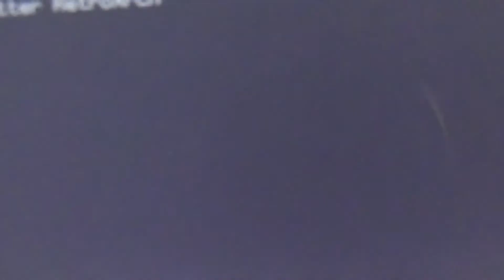Mettre un jeu vidéo pour la Sega SG-1000 directement dans le Menu HOME de New Nintendo 3DS Partie 1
J'ai encore une nouveauté les amis ! Avez-vous regardé comment avoir un jeu vidéo pour la console qui est Sega SG-1000 dans toutes les consoles de Nintendo 3DS sur YouTube ?
Quel dommage... personne ne l'avait jamais fait à ce jour en mettant un jeu vidéo de Sega SG-1000 dans toutes les consoles de Nintendo 3DS en sachant que j'ai ma console de New Nintendo 3DS.
Pourtant, Nintendo annonce que les thèmes de Sega arrivent pour toutes les consoles de Nintendo 3DS uniquement au Japon en 2015 dans le logiciel de Nintendo eShop que vous pouvez décorer dans votre Menu HOME pour toutes les consoles de Nintendo 3DS en incluant ainsi, un thème pour la console qui est Sega SG-1000.
Du coup à part ça, voilà ce que je vais vous proposez pour la 139ème de mon tutoriel encore un fois... c'est 100% INÉDIT !!!
Pour réussir ce tutoriel avec tout ça, voici un exemple sur mon jeu vidéo de Sega SG-1000 dans ma New Nintendo 3DS qui est Girl's Garden.
Soyez bien attentif en suivant toutes les étapes dans ma description avec cette première méthode en 2 parties pour mettre un jeu vidéo de Sega SG-1000 directement dans le Menu HOME de New Nintendo 3DS et aussi sur toutes les consoles de Nintendo 3DS :

Première étape, vous devez revoir mon premier tutoriel pour installer tout ça. Vous allez regardé ma playliste qui va de partie 1 à 9 sur le site dans YouTube, c'est ici :

Deuxième étape, vous devez revoir avec mon tutoriel comment on va installer tout ça pour le logiciel sur votre ordinateur qui est New Super Ultimate Injector. Vous allez regardé ma playliste pour la partie 1 et la partie 2 sur le site dans YouTube, c'est ici :

Troisième étape, vous devez télécharger un jeu vidéo de Sega SG-1000 qui est Girl's Garden et en plus, vous devez faire Enregistrer l'image sous... sur le box art où vous étiez dans un site puis, mettez dans votre bureau. Voici le lien qu'il te faut télécharger ceci :

Quatrième étape, une fois que vous avez lancer le logiciel de New Super Ultimate Injector dans le dossier de Debug, allez dans CIA de SG-1000 en allant à l'onglet Nuevo. Ensuite en allant à l'onglet Proyecto, faites Cargar ROM... pour prenez un fichier de sg puis, prenez un fichier de jpg pour l'image du box art en cliquant sur Cargar imagen desde archivo. Enfin en allant à l'onglet Proyecto, faites Exportar CIA... et mettez un fichier de cia dans votre bureau, une fois que vous avez tout fait.

Cinquième étape, une fois que vous avez mis un fichier de cia qui est Girl's Garden sur Sega SG-1000 dans la carte SD sur votre ordinateur, à présent une fois que vous avez insérer la micro SD dans votre New Nintendo 3DS après avoir retirer la micro SD à l'ordinateur, tu vas lancer le logiciel de FBI et de installer ce fichier CIA pour un jeu vidéo de Sega SG-1000 qui est Girl's Garden. Et après, quand l'installation est fini, tu ouvres le cadeau du jeu vidéo de Sega SG-1000 qui est Girl's Garden et de lancer directement un jeu vidéo de Sega SG-1000 qui est Girl's Garden une fois que vous avez quitté le logiciel de FBI.

C'est tout pour ma description, c'est comme un ordinateur ou une console de jeu vidéo qui est Sega SG-1000 mais, façon Amiga Japonais. N'hésitez pas à commenter mes vidéos de mon 139ème tutoriel de la chaîne YouTube qui est SusuHaxApplication. Si vous avez des questions concernant sur tous mes vidéos avec les tutoriels, n'hésitez pas à mettre vos commentaires. Et enfin, rejoignez-vous sur les box ADSL puis, allez dans l'application YouTube grâce avec votre télécommande et faites une recherche YouTube à SusuHaxApplication. Vous retrouvez avec tous mes vidéos de mes tutoriels où moi je l'ai fait. À très vite !

(Musique utilisé pour mon 139ème de tutoriel : Girl's Garden sur Sega SG-1000. Vous pouvez télécharger les musiques dans la playliste sur YouTube, c'est